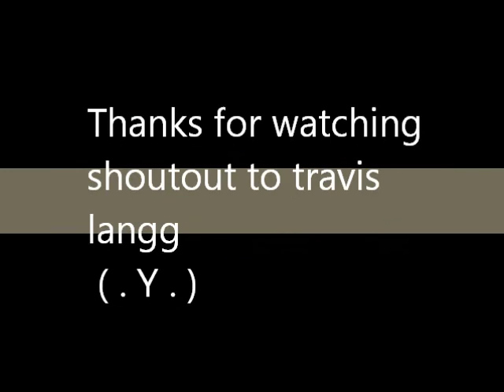Justin Phanthavong kendama edit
short edit bluhhhhhhhhhhhhh